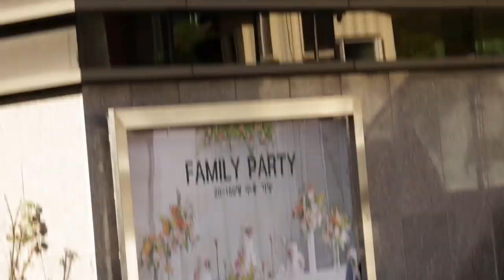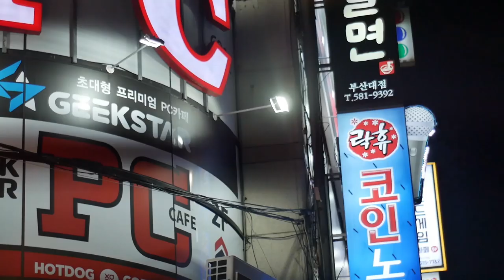Sonagi | Skate | Vans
The video produced by The Quiet Leaf, borrows the skate mag’s composed and curious narrative to highlight the talents of Vans riders Eugene Choi, Daegun Ahn, Juwon Eun and the rest of the Vans Korea team. Sonagi was filmed over the course of six months, quick and impactful like a sudden rain shower (Sonagi translates as 'Rain Shower' in English).